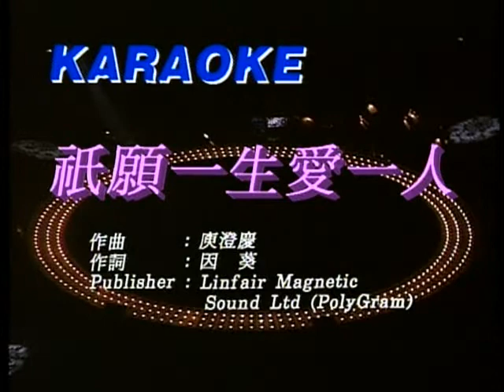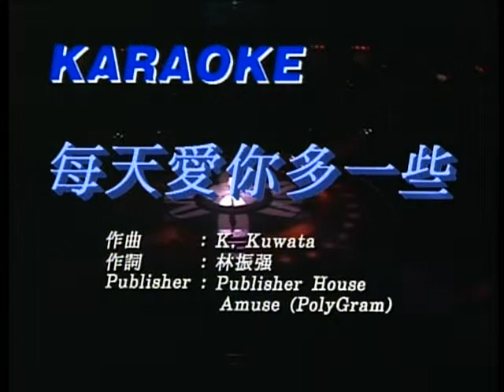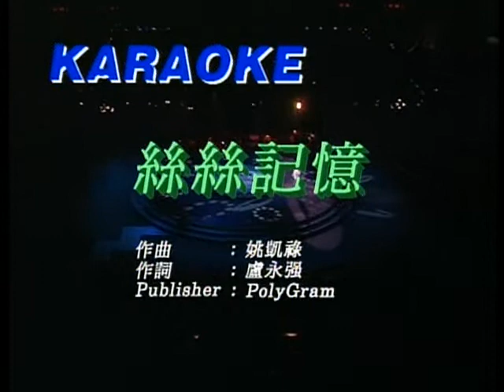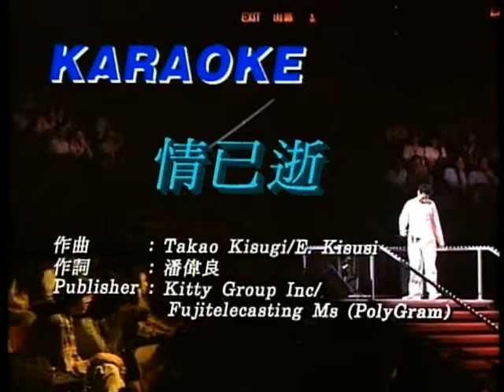張學友 Jacky Cheung ~ 祇願一生愛一人 + 每天愛你多一些 + 絲絲記憶 + Amour + 情已逝 + 輕無你的臉